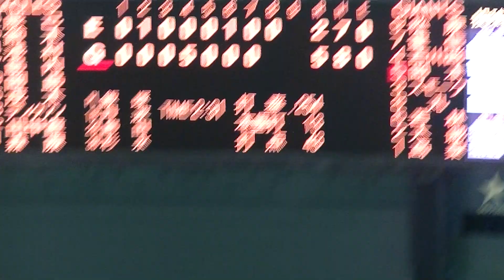爆発音みたいな岡本和真のヒット 【読売ジャイアンツ対 東北楽天ゴールデンイーグルス2021/5/26】